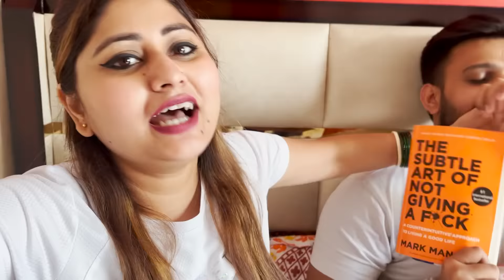Sarika Ignored Bollywood Actress | Baba KSR Vlogs